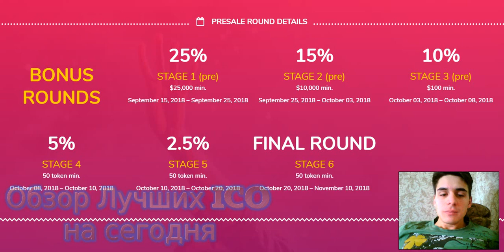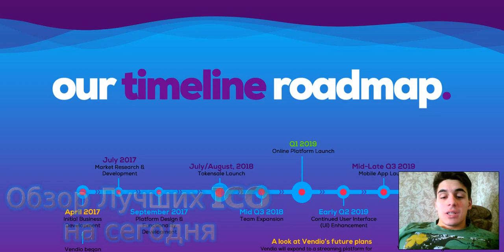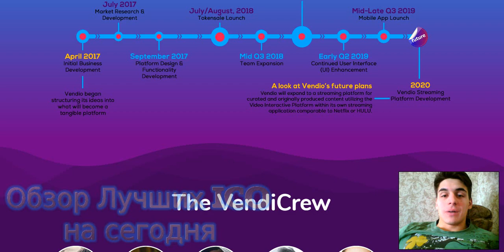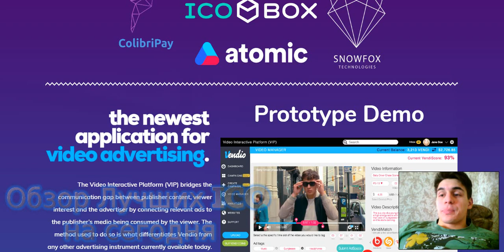Обзор проекта Vendicoin 2 часа до конца продаж